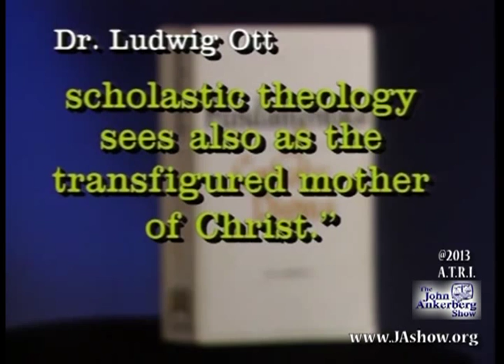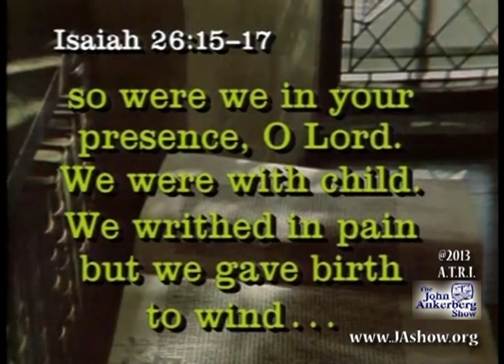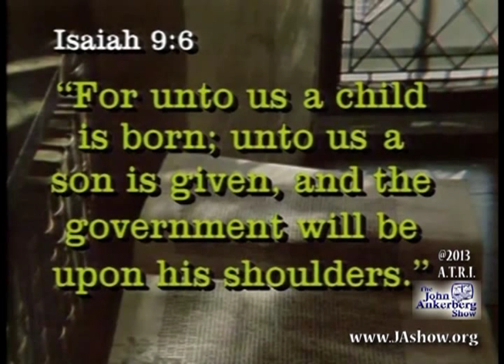Is the "woman" in Revelation 12 a reference to Mary?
Is the "woman" in Revelation 12 a reference to Mary? Does Revelation 12 give Mary special status in heaven?
From our series: Should the Catholic Church Elevate Mary's Status to Co-Redeemer, Mediator of All Graces, and Advocate of Mankind?